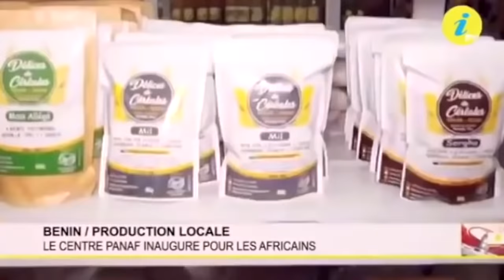KEMI SEBA PARLE DE LA VACCINATION EN AFRIQUE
Pour celles et ceux qui souhaitent soutenir Urgences Panafricanistes dans sa campagne  de distribution de kits sanitaires et alimentaires en Afrique francophone,